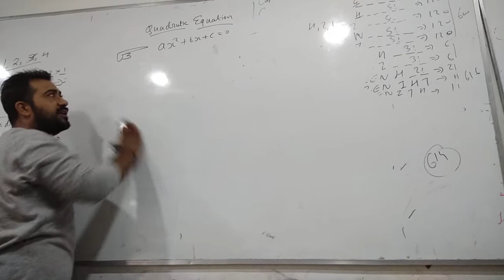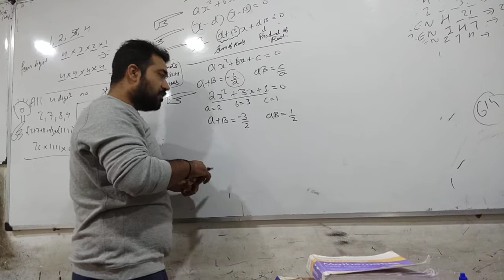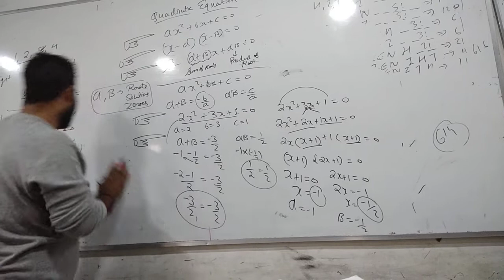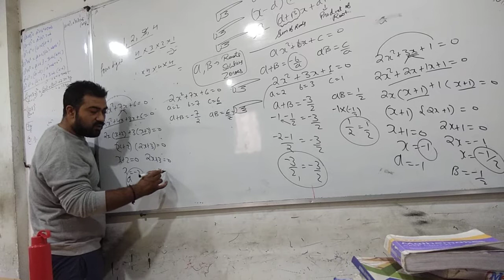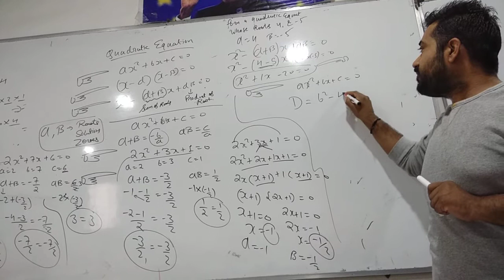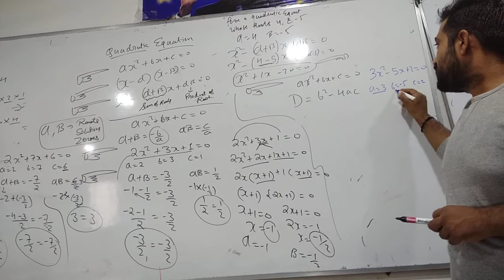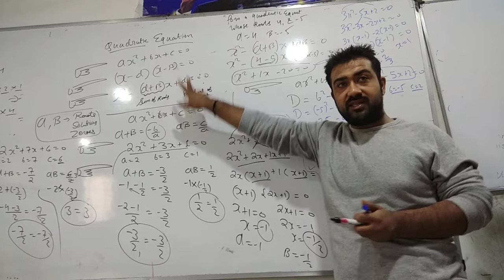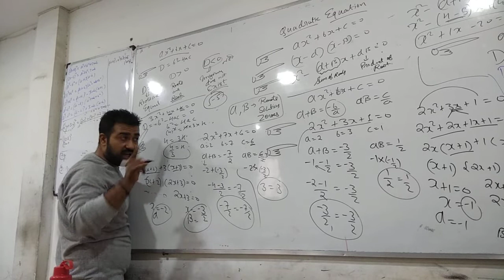Class 10 -Quadratic Equation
This video is about Quadratic Equation of class X.